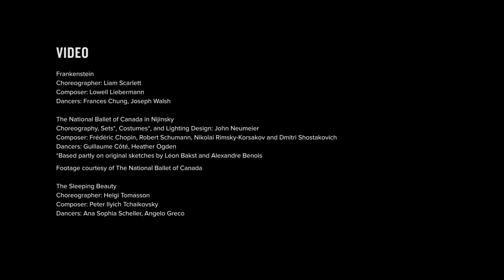San Francisco Ballet Story Ballet Trio Ticket Package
If you love romance, epic drama, and lavish productions then our Story Ballet Trio Mini-Package is for you. Seats for as little as $35 a show to Sleeping Beauty, Nijinsky, and Frankenstein.